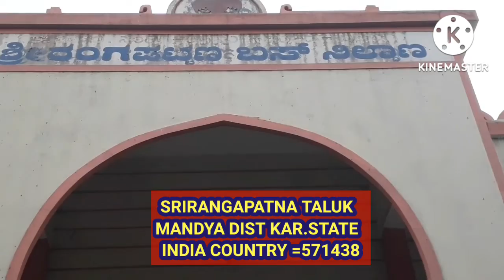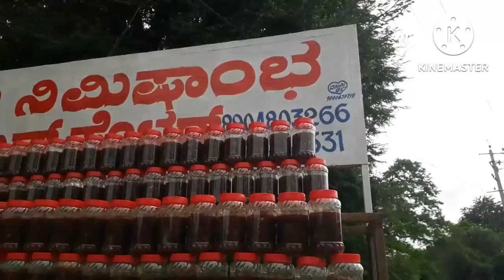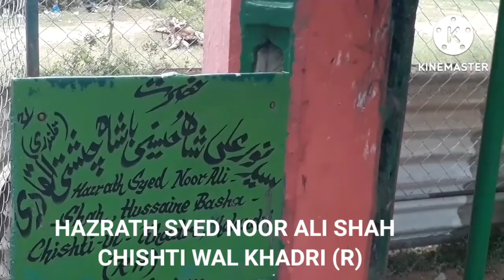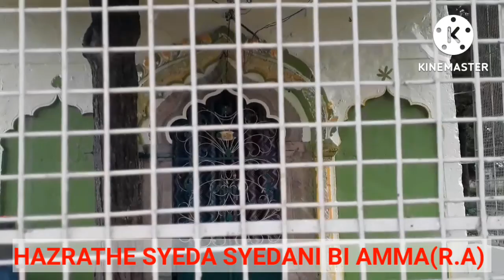A HISTORICAL BURIAL PLACE OF GANJAM SRIRANGAPATNA/TIPPU SULTAN. EPISODE NO=328